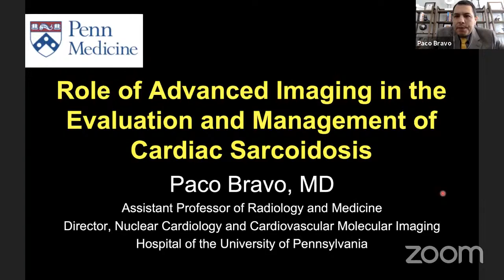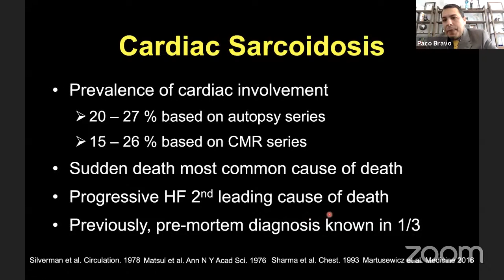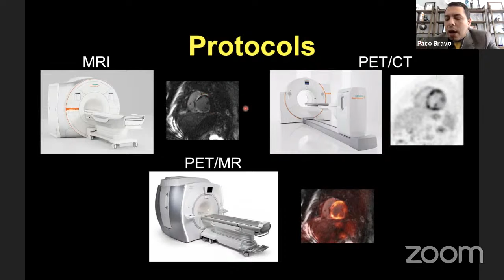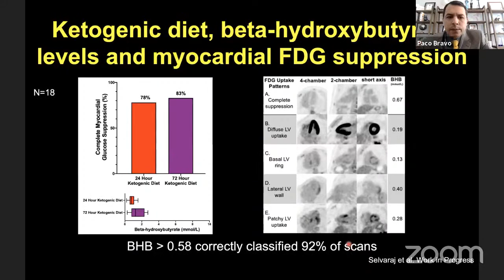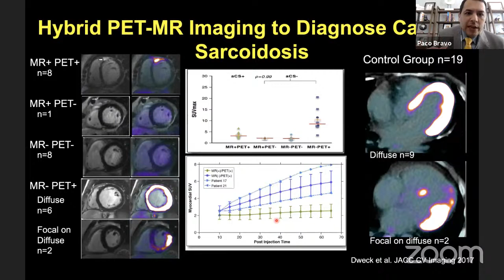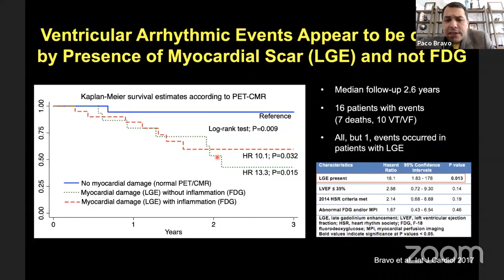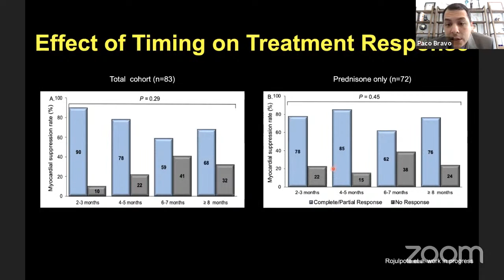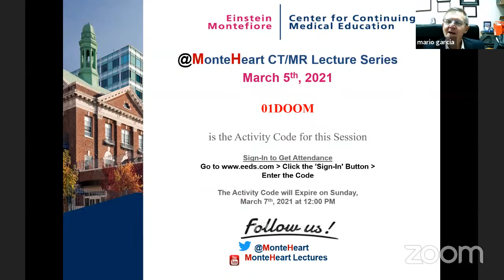Role of Advanced Imaging in the Evaluation and Management of Cardiac Sarcoidosis, Dr. Paco E. Bravo